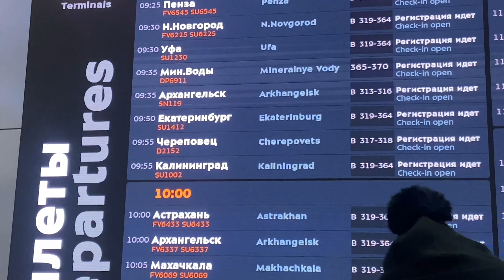АВАРИЙНАЯ ПОСАДКА САМОЛЁТА